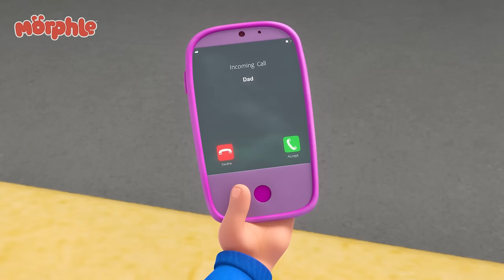Car Chore Chaos! 🫧🧽 | Stories for Kids | Morphle Kids Cartoons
00:00 Car Chore Chaos
03:07 Morphle Is Lost
06:10 Real Lion, Green Lion
09:10 Dino Might
12:16 Morphle is Mila
15:18 Get a Move On
18:25 The Runaway Pizza
21:35 Magic House
24:39 Morphle Family Hide And Seek
27:51 Officer April
31:07 My Big Red Bus And Shrinking Town
34:14 Frozen Morphle
37:23 The Orphle Bandits
40:38 Frankenmorphle
43:49 Castle Chaos
46:48 Barky Walkies
49:54 Daddy the Monster
53:04 Skating on Thick Ice
56:09 Superhero Mila Chase RoboFreeze
59:22 Mirror Mila Mayhem!
1:02:35  Tricked Out Treehouse
1:05:44 Animal Hypno Mixup
1:08:54 Teddy Bears Everywhere
1:11:56 Magic Letters
1:15:05 Magic Mirror
1:18:06 Mila The Robot
1:21:14 Morphle The Ghost
1:24:24 Orphle the Superhero
1:27:31 Chroma Painting Panic
1:30:31 Orphle's Vehicle Chaos
1:33:32 Detective Mila
1:36:47 Ice Cream Race
1:39:52 Day of the Living Doll
1:42:55 Father's Day Fiasco
1:46:00 Treasure Hunt
1:49:05 Morphing Family
1:52:18 Giant Baby Sitting
1:55:24 Morphle Saves the (Birth)Day
1:58:17 The Big Bubble Bonanza
2:01:31 Morphle Gets Slimed
2:04:35 Dinosaur Hide & Seek
2:07:42 Cranky Babies
2:10:49 Monster Truck Madness
2:13:54 Orphle's Christmas Shenanigans
2:17:37 Giant Animals
2:20:41 The Shooting Star Wish Race
2:23:43 Morphle the Paintbrush
2:26:45 Muddy Morphle Takes A Bath
2:29:51 Mila is Sick
2:32:56 Robot Orphle And Morphle Cake Chase
2:35:58 The 'Be Quiet' Game
2:38:57 Morphle & Orphle Epic Tag
2:41:58 Baby Morphles on the Ledge
2:44:59 Mila and Morphle Robot Malfunction
2:48:08 Remote Control Mayhem
2:51:11 Hypno Bandits
2:54:21 Ice Cream Thief
2:57:38 When Winston Met Orphle
3:00:43  Baby Morphles!
3:04:02 Mila The Baby
3:07:03 Barky Walkies